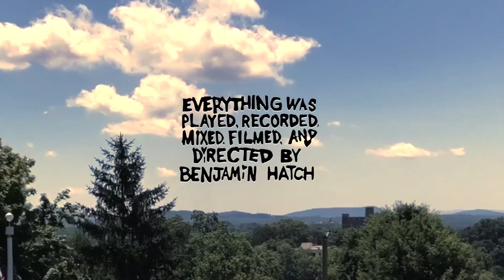Benjamino's Paisley Hootenanny - Take The Lie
Perri wrote this song. Thank goodness, because it's really good. I am playing all the things, shot all the footage, and most of the artwork is original. It's a non-profit project, so I don't believe I need to claim any copyright shiz for covering the song or for the bleeding eyeball green screen, which I ripped from YouTube.

I shot the footage for this music video by strapping my phone to the side of a tower crane(with hot pink duct tape), then took a fun lil’, slightly unauthorized ride on up and up, until it couldn’t go any higher. You’ll see the camera/crane bucket sway back and forth in the wind once I’m at the tip top. Then I came back down and got busted, but I got the shot, and was able to keep the footage. I sure won’t do that again...but I feel like it was kinda totally worth it. Now I am applying my efforts to produce and bring to you this tune I covered by Perri, which I love. Hope y’all dig it, too.